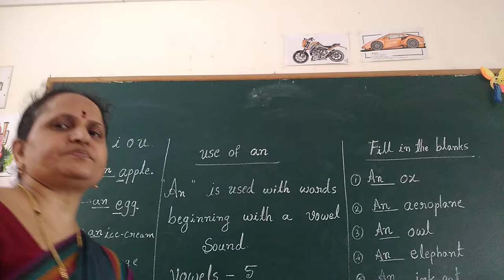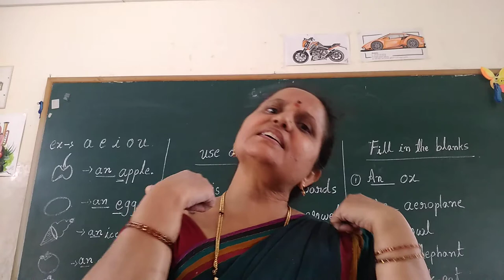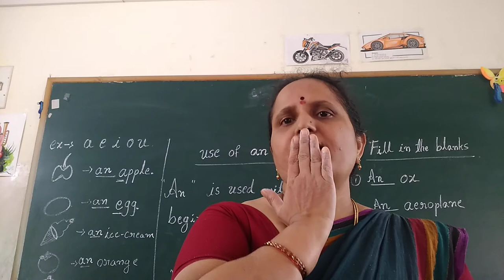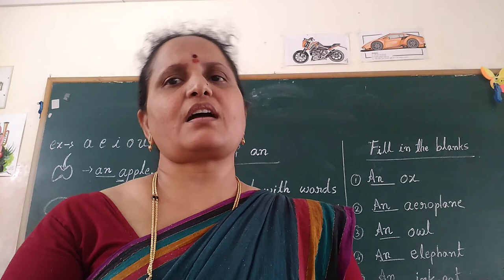UKG Shishugite by Rajeshwari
Shishugite